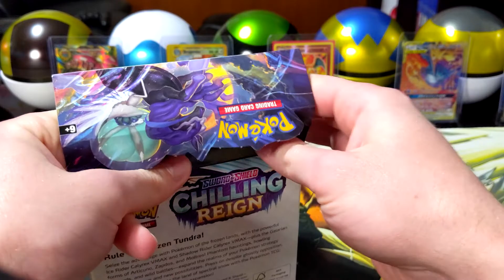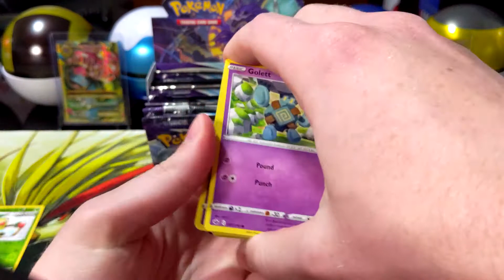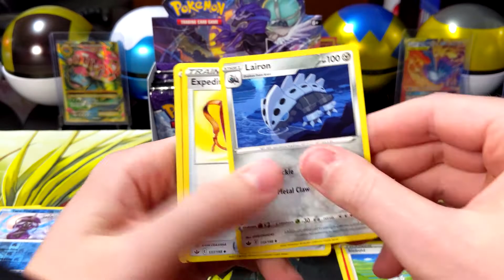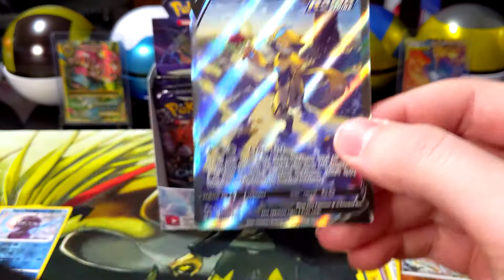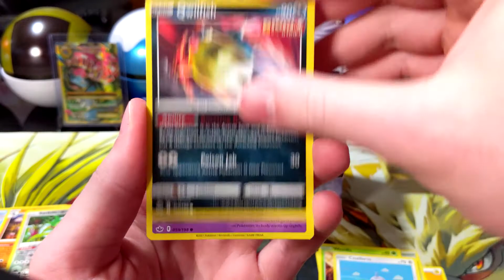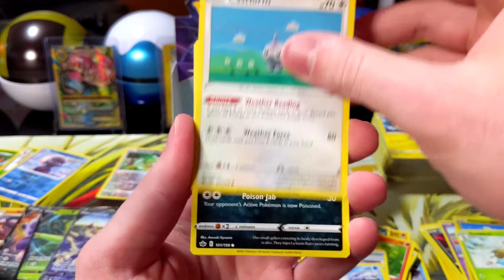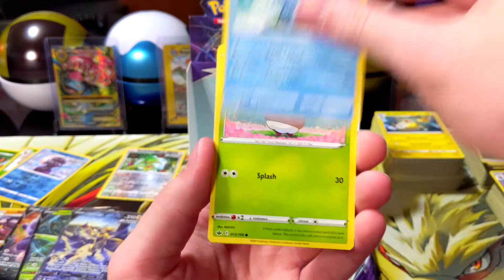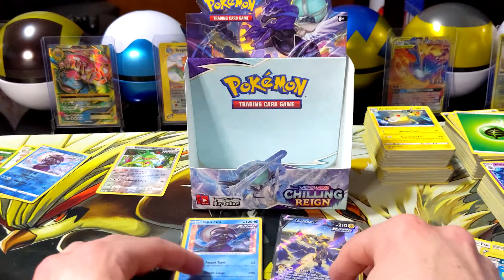Searching for ALTERNATE ARTS and MORE GOLD! - Chilling Reign Booster Box Opening!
If this Booster Box is nearly as good as our first Elite Trainer Box, we're in for an epic opening!  This is my first booster box of this set and my goal is to pull one of the amazing alternate art cards.  If you missed our Pokémon Center ETB opening make sure you check it out here: